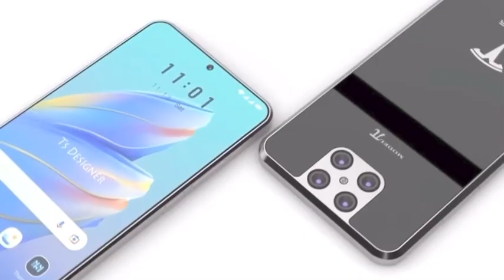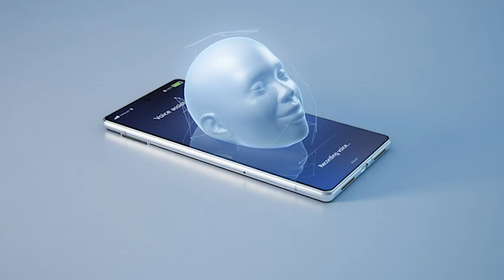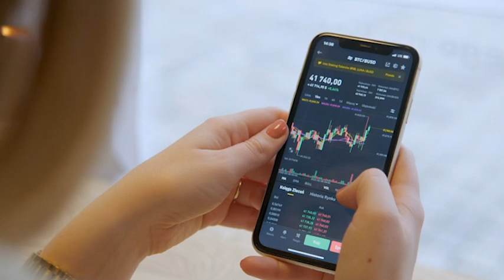Tesla Pi Smartphone Price, Release Date, Technical Specifications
Elon Musk is constantly in the news for coming up with one futuristic project after another and the Tesla Pi Smartphone will be the same. All that remains is the device to be released by the tech giant!